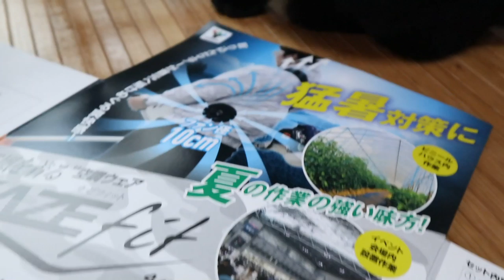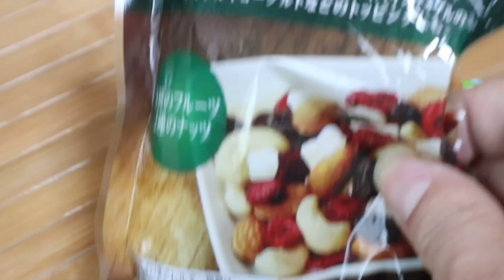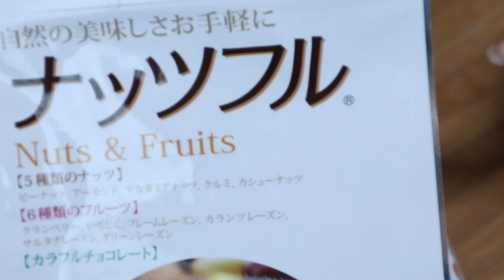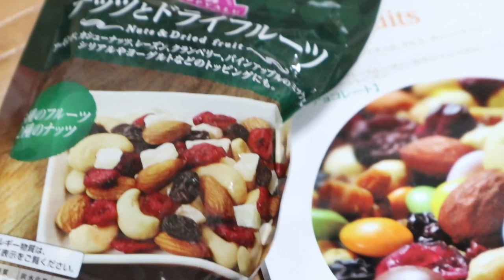可愛いジャンポン！ドライフルーツの画期的な食べ方【Jean & Pont 1838】2019/8/12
届いたばかりの空調ウエアの使用方法をくろけんパパが高齢の母に説明に行っている間に、ジャンくんとポンちゃんの可愛い姿をmaoiママが撮影してくれました。
パパの撮影との大きな差はママがずっと語りかけているところでこんな動画も素敵だなと思います。
話は変わってドライフルーツとナッツ、マーブルチョコレートのミックスがすごく上手いことがわかりました。
カインズホームで是非見つけてね。